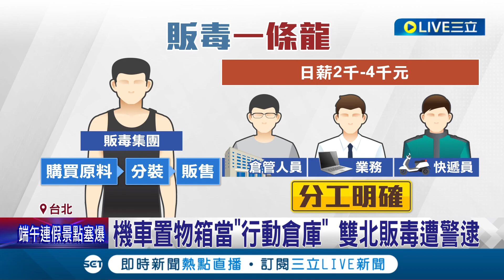包買包外送! 弘仁會販毒集團會長"網路販毒" 雙北設置毒品倉庫.機車當移動倉庫 12名嫌犯遭逮價值1千2百萬元毒品全遭查扣│記者 賴心怡 江文賢│【社會大小事】20230622│三立新聞台